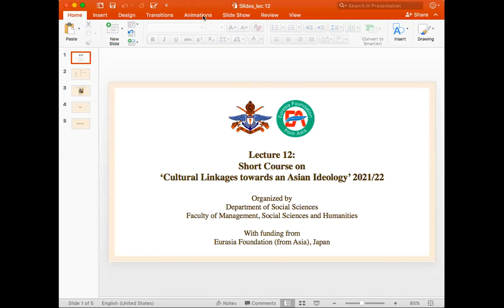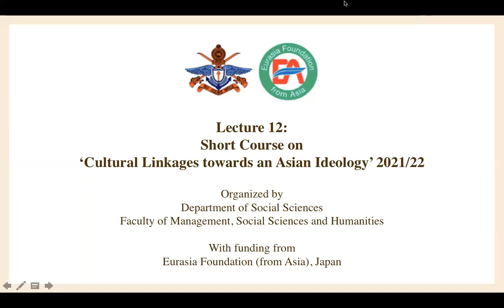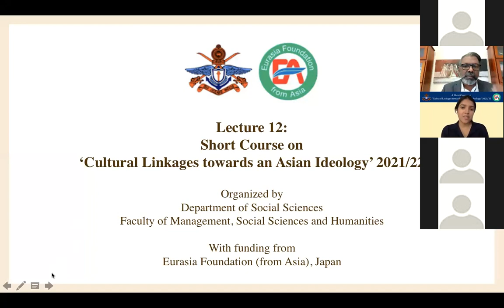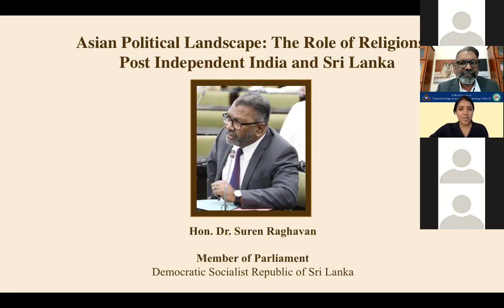Lecture on Asian Political Landscape: The Role of Religions in Post Independent India and Sri Lanka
by Hon. Dr. Suren Raghavan